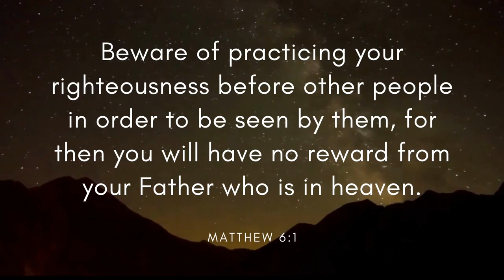Fallen Kingdom - Silent Crafter (Free Copyright Music)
FEATURED ARTIST: Silent Crafter
FEATURED TRACK: Fallen Kingdom
GENRE: Trap
CONTACT ARTIST: